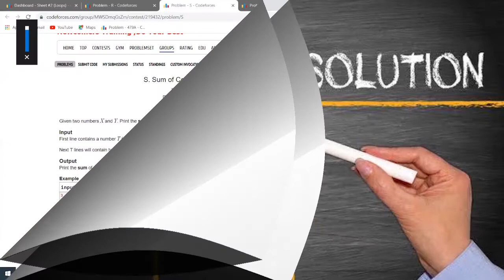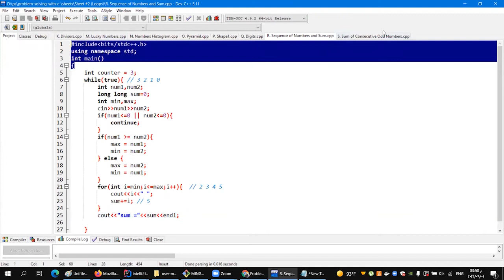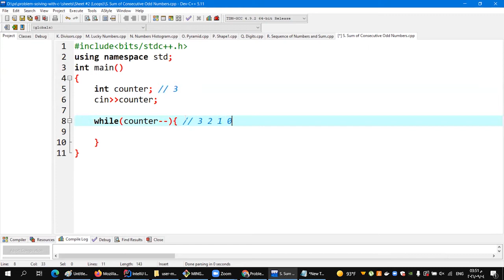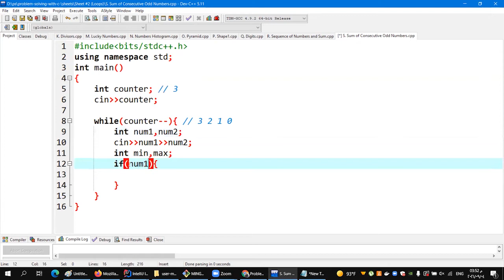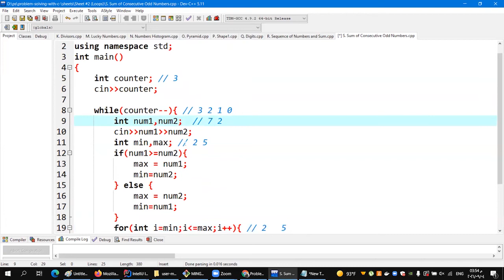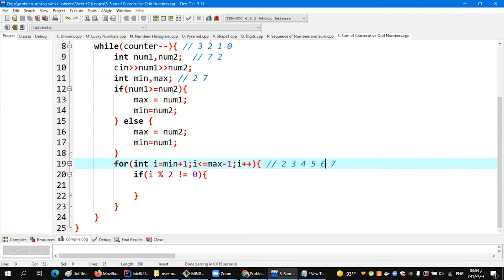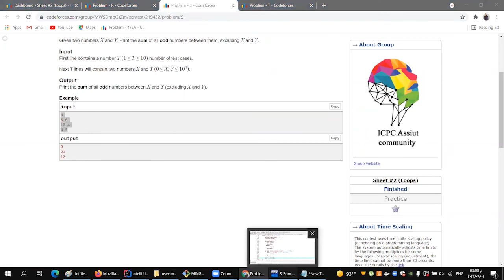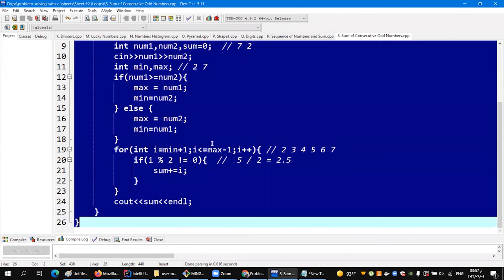S. Sum of Consecutive Odd Numbers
(/ˌsiːˌplʌsˈplʌs/) is a general-purpose programming language created by Bjarne Stroustrup as an extension of the C programming language, or "C with Classes". The language has expanded significantly over time, and modern C++ now has object-oriented, generic, and functional features in addition to facilities for low-level memory manipulation. It is almost always implemented as a compiled language, and many vendors provide C++ compilers, including the Free Software Foundation, LLVM, Microsoft, Intel, Oracle, and IBM, so it is available on many platforms.[9]C++ was designed with an orientation toward system programming and embedded, resource-constrained software and large systems, with performance, efficiency, and flexibility of use as its design highlights.[10] C++ has also been found useful in many other contexts, with key strengths being software infrastructure and resource-constrained applications,[10] including desktop applications, video games, servers (e.g. e-commerce, web search, or databases), and performance-critical applications (e.g. telephone switches or space probes).[11]C++ is standardized by the International Organization for Standardization (ISO), with the latest standard version ratified and published by ISO in December 2020 as ISO/IEC 14882:2020 (informally known as C++20).[12] The C++ programming language was initially standardized in 1998 as ISO/IEC 14882:1998, which was then amended by the C++03, C++11, C++14, and C++17 standards. The current C++20 standard supersedes these with new features and an enlarged standard library. Before the initial standardization in 1998, C++ was developed by Danish computer scientist Bjarne Stroustrup at Bell Labs since 1979 as an extension of the C language; he wanted an efficient and flexible language similar to C that also provided high-level features for program organization.[13] Since 2012, C++ has been on a three-year release schedule[14] with C++23 as the next planned standard.[15]Contents    1 History        1.1 Etymology        1.2 Philosophy        1.3 Standardization    2 Language        2.1 Object storage            2.1.1 Static storage duration objects            2.1.2 Thread storage duration objects            2.1.3 Automatic storage duration objects            2.1.4 Dynamic storage duration objects        2.2 Templates        2.3 Objects            2.3.1 Encapsulation            2.3.2 Inheritance        2.4 Operators and operator overloading        2.5 Polymorphism            2.5.1 Static polymorphism            2.5.2 Dynamic polymorphism                2.5.2.1 Inheritance                2.5.2.2 Virtual member functions        2.6 Lambda expressions        2.7 Exception handling    3 Standard library    4 C++ Core Guidelines    5 Compatibility        5.1 With C    6 Criticism    7 See also    8 References    9 Further reading    10 External linksHistoryBjarne Stroustrup, the creator of C++, in his AT&T New Jersey office c. 2000In 1979, Bjarne Stroustrup, a Danish computer scientist, began work on "C with Classes", the predecessor to C++.[16] The motivation for creating a new language originated from Stroustrup's experience in programming for his PhD thesis. Stroustrup found that Simula had features that were very helpful for large software development, but the language was too slow for practical use, while BCPL was fast but too low-level to be suitable for large software development. When Stroustrup started working in AT&T Bell Labs, he had the problem of analyzing the UNIX kernel with respect to distributed computing. Remembering his PhD experience, Stroustrup set out to enhance the C language with Simula-like features.[17] C was chosen because it was general-purpose, fast, portable and widely used. As well as C and Simula's influences, other languages also influenced this new language, including ALGOL 68, Ada, CLU and ML.Initially, Stroustrup's "C with Classes" added features to the C compiler, Cpre, including classes, derived classes, strong typing, inlining and default arguments.[18]A quiz on C++11 features being given in Paris in 2015In 1982, Stroustrup started to develop a successor to C with Classes, which he named "C++" (++ being the increment operator in C) after going through several other names. New features were added, including virtual functions, function name and operator overloading, references, constants, type-safe free-store memory allocation (new/delete), improved type checking, and BCPL style single-